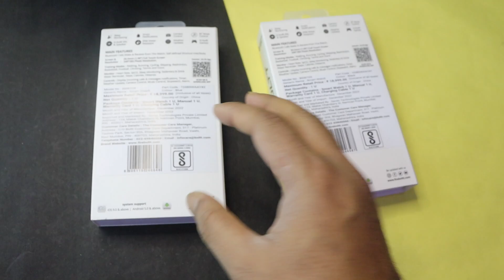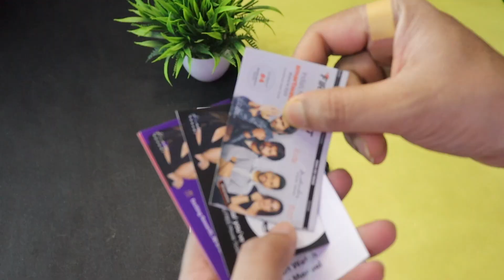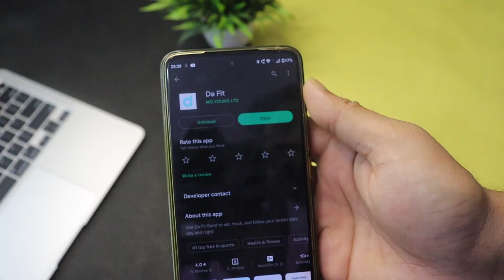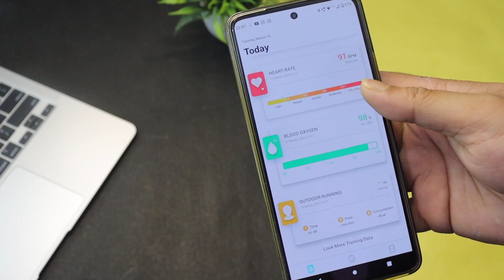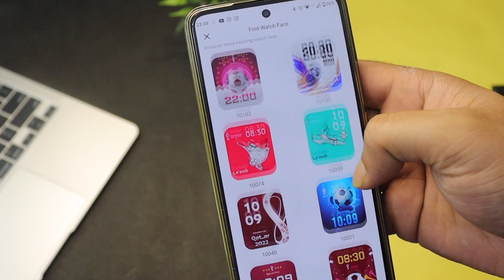Fire-Boltt ETERNO Large display Smartwatch @1999/- BT calling | Unboxing and Review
Launch Price - 1999/-